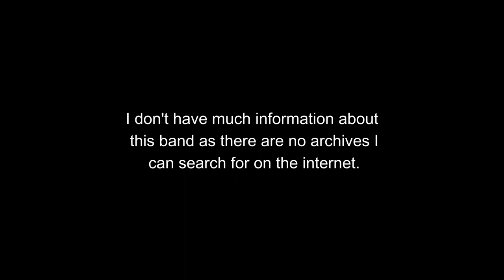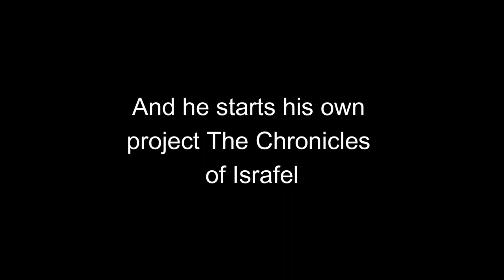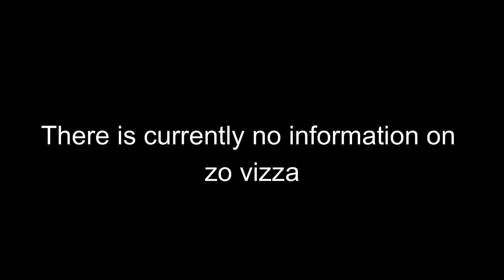The end of the pulse ultra and where the members are - part 2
Please note

All music on this channel is not monetized. Any and all monetization is done through YouTube over which I have no control.

Always support the artists of the songs, keep in mind that making music is hard work, so support them by buying their records, listening to them on streaming or at concerts and merchandising.

All the songs posted here are to help you discover great bands/artists.